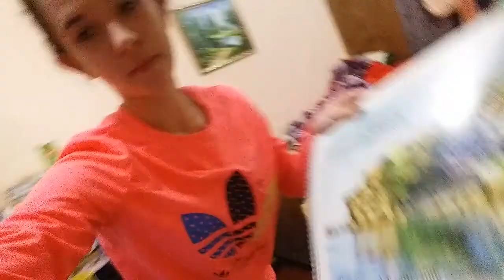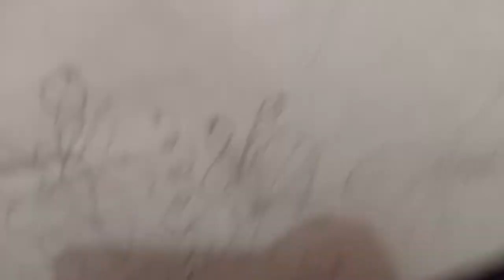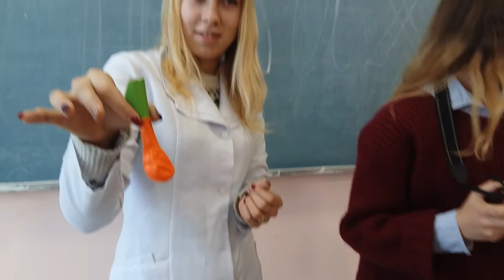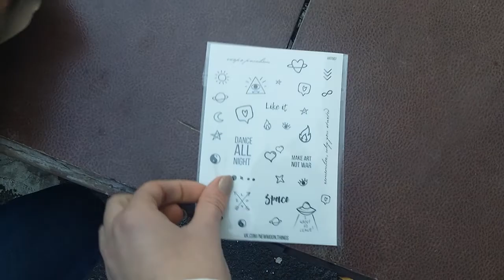VLOG/ КАРИНА ОШПАРИЛА РУКУ/ ДОБИРАЕМСЯ ДО ОБЩАГИ С ПОЕЗДА/ ОЧЕНЬ НАСЫЩЕННЫЙ VLOG